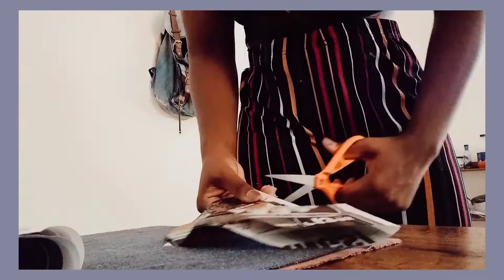WHAT I WORE TO UNIVERSITY *Hypothetically... cause I'm on holiday* + how to sew a beret 🤍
Here's a little outfit inspiration for days when you want to look put together, without putting in the effort.